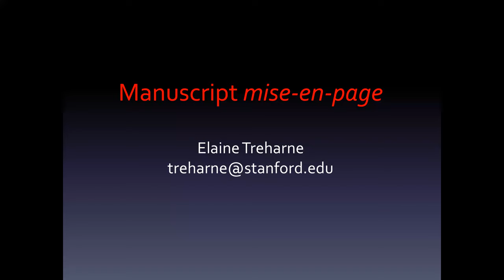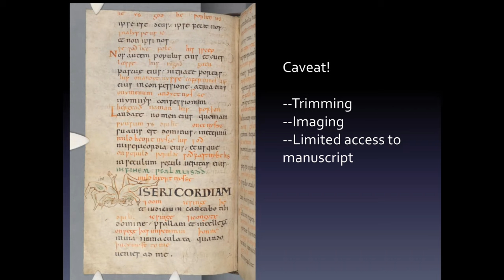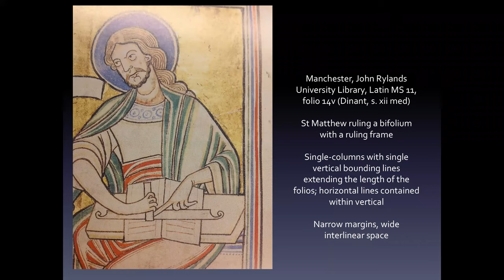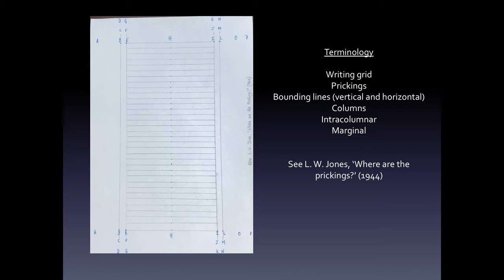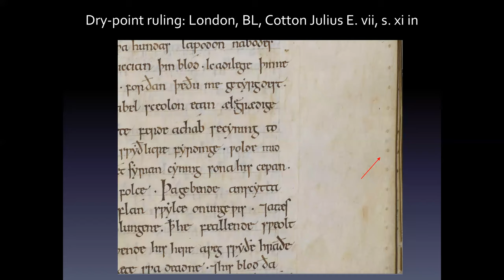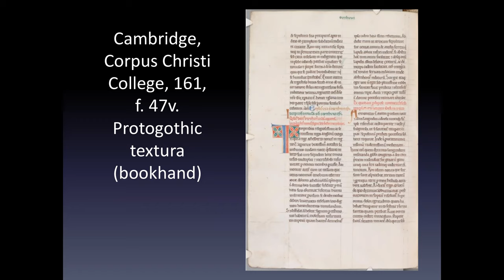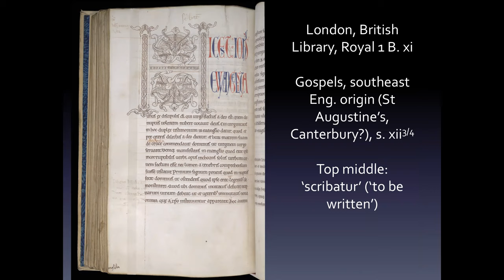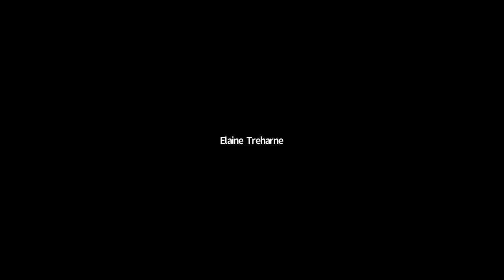Manuscript Mise-en-Page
Investigating mise-en-page is a key area of manuscript studies. It includes a description and evaluation of each component of the manuscript’s internal design. Such features include the pricking and ruling for the writing grid; the arrangement of ‘information retrieval tools’, like enlarged initials, rubrics, and intertextual space; and, when contemporary, paratextual features, like running headers and chapter numbers.

What manuscript scholars can learn from mise-en-page can be underestimated, as we often tend to look principally at script and decoration in and of themselves. The arrangement of the writing grid, the placement of initials, and the use of particular tools can indicate place of origin; while certain features, such as running headers, or where the text is placed relative to the ruled line, can indicate date. Sometimes it is also possible to ascertain the function of a manuscript from its mise-en-page.

Subtitles in English by Elizabeth Manus.